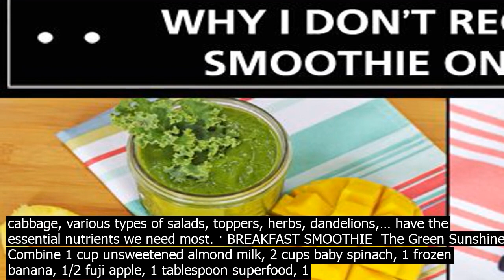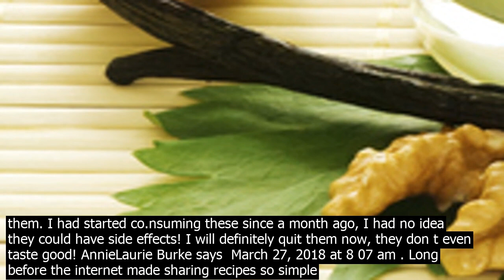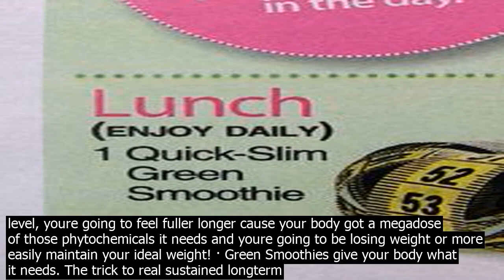Green smoothies diet rules for a green smoothie diet. mix fruits only with green leaves, n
Rules for a green smoothie diet. Mix fruits only with green leaves, not with root vegetables. Root vegetables co.ntain mostly sugar and starch. Neither is good for our bodies. This type of cocktail should be on your diet at least once a day. Green leaves cabbage, cabbage, various types of salads, toppers, herbs, dandelions,… have the essential nutrients we need most. · BREAKFAST SMOOTHIE  The Green Sunshine  Combine 1 cup unsweetened almond milk, 2 cups baby spinach, 1 frozen banana, 1/2 fuji apple, 1 tablespoon superfood, 1 tablespoon spirulina, and 1 cup ice in a blender. Blend until smooth. The Green Smoothies Diet provides the perfect solution! Green smoothies are the best way to power up your body and supercharge your health in just minutes a day. Packing a tasty, nutrientfilled punch in every sip, these ultrahealthy smoothies pair leafy green vegetables with delicious, antioxidantrich fruits. Discover how green smoothies help ... Only use green leafy veggies, fruits and water in the green smoothies during the 10day cleanse Use dark green leafy vegetables – greens include arugula, beet greens, bok choy, carrot top leaves, chard/Swiss chard, collard greens, dandelion greens, kale, lettuce especially with dark green leaves, mustard greens, parsley, radish tops, sorrel, spinach, spring greens, turnip greens, watercress. · How Does the Green Smoothies For Life Diet Book Work? This particular diet program lasts for 30 days, and it can be used in addition to Smiths other book the 10 Day Smoothie Cleanse. Please do note that these are not the same book or program! There are … Yes, simply adding one green smoothie to your normal diet for one week will give you more energy and help you naturally crave healthier foods all day long. WHY OUR GREEN SMOOTHIE CHALLENGE WORKS Join the 7Day Green Smoothie Challenge for tasty  nourishing recipes, a shopping list and a support group to answer your questions. · Green smoothies are made by blending large amounts of raw leafy green vegetables with fruit to soften and sweeten the taste. Typical vegetables included in green smoothies are cruciferous vegetables like kale, broccoli , collard greens, maca usually as a supplemental powder as well as others like spinach, swiss chard, celery, and parsley. Avocados provide healthy fat and vitamin E in a green smoothie while making them creamier and more filling. They are especially good for bulking up the calories in a mealreplacement smoothie without making the smoothie too big. 13 Green Smoothies For … · Smoothies of any type are a coentrated way to gulp down way too many calories, too much sugar, and too many other undesirable ingredients as well. A detox diet of green smoothies or green juices may actually overload your body with toxic substances. Smoothies in any form are a coentrated way to drink down a massive amount of calories, and as you can see, a whole lot of … · Green smoothies are so famous as a diet food, everybody is having them. I had started co.nsuming these since a month ago, I had no idea they could have side effects! I will definitely quit them now, they don t even taste good! AnnieLaurie Burke says  March 27, 2018 at 8 07 am . Long before the internet made sharing recipes so simple and widespread – back to the invention of the electric blender, really – smoothies have been creating a buzz. But it was Victoria Boutenko in 2004 that made the coept of the green smoothie diet famous, and popularized the health and weight loss benefits of green smoothies. · Green Smoothie Diet. With the green smoothie diet, the general idea is that you drink green smoothies which often include power foods like spinach or kale. As HealthLine reports, some people find green smoothies to be something of an acquired taste, but if you experiment with a few recipes, you may find one that you will like. The Green Smoothies Diet provides the perfect solution! Green smoothies are the best way to power up your body and supercharge your health in just minutes a day. Packing a tasty, nutrientfilled punch in every sip, these ultrahealthy smoothies pair leafy green vegetables with delicious, antioxidantrich fruits. Discover how green smoothies help ... · How Does the Green Smoothies For Life Diet Book Work? This particular diet program lasts for 30 days, and it can be used in addition to Smiths other book the 10 Day Smoothie Cleanse. Please do note that these are not the same book or program! There are … · Use this basic recipe and start incorporating green smoothies for breakfast most days a week! Your going to feel a change in your energy level, youre going to feel fuller longer cause your body got a megadose of those phytochemicals it needs and youre going to be losing weight or more easily maintain your ideal weight! · Green Smoothies give your body w